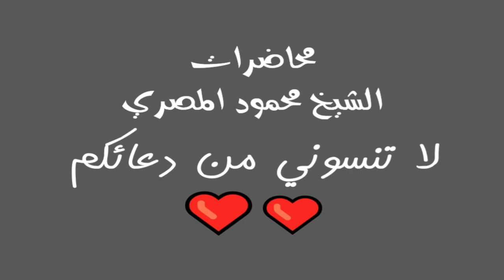ح 14 سلسلة يوسف الأحلام محاضرات الشيخ محمود المصري أبو عمار